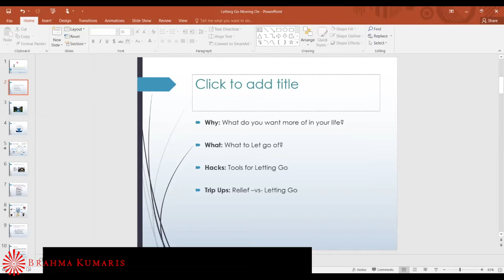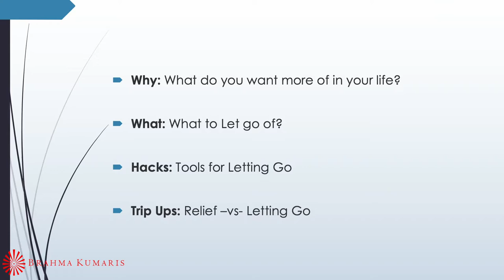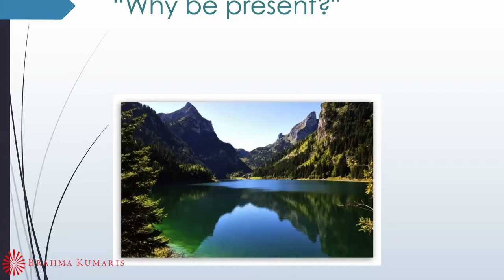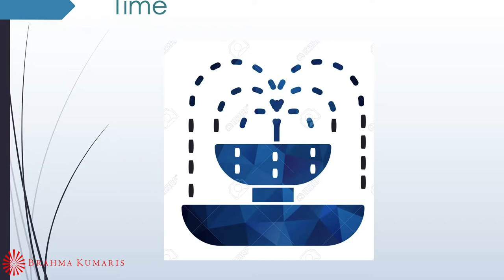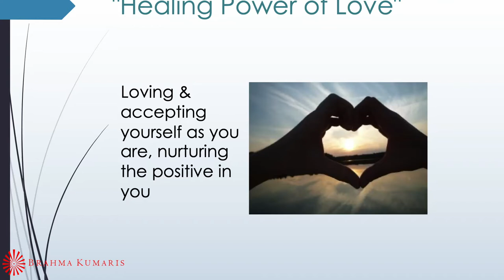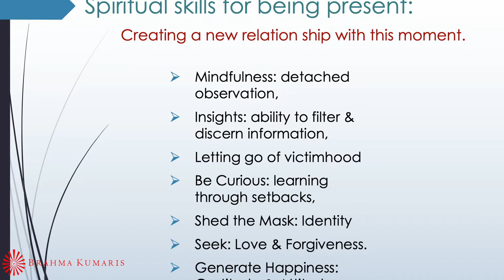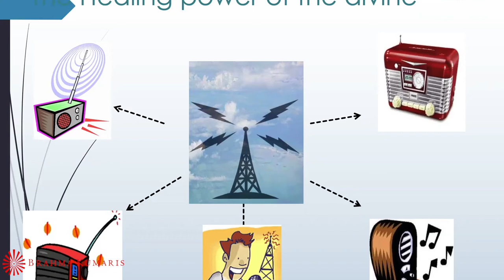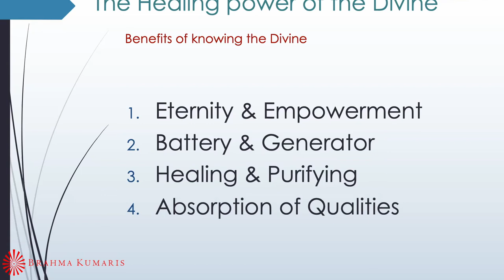Letting Go & Moving On - Elizabeth Padilla - Tuesday Evening Talk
Letting Go & Moving On Facilitator- Elizabeth Padilla
Many of us are carrying a lot of internal grief from the past that it stops us from letting go and moving on. It may even be from so far in the distant past that we no longer know it is there as we have become so accustomed to living with it that it has become ‘comfortable’. There is, though, an underlying feeling of fear, a need to defend ourselves, and to not let love in, as love makes us feel vulnerable. Love isn’t just love, it is a multi-faceted jewel. Growing up we soon learn to be less innocent and trusting as we are rebuffed. Fear and the feeling that we need to protect ourselves grow. We put up defenses to protect ourselves; these separate us from each other and we lose sense of who we are. In connecting our minds and hearts to spirit and soul and laying down our defenses we re-connect to our innocence and purity within.

Facilitator: Sister Elizabeth Padilla is a meditation teacher and practitioner with over 35 years of experience with Raja yoga.  She lives at the Brahma Kumaris Anubhuti Meditation and Retreat Center just north of San Francisco, California, where she manages the programming and retreats.